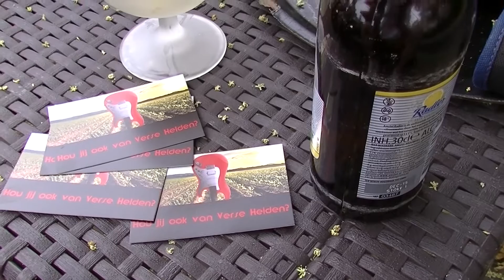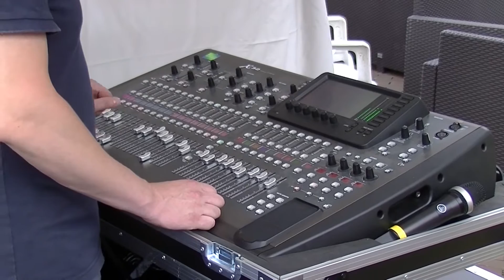Verse Helden: Stefan en de Veekenbroertjes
Stefan en de Veekenbroertjes
14 juli 2015 tijdens 5 jaar SMAAK Rijen